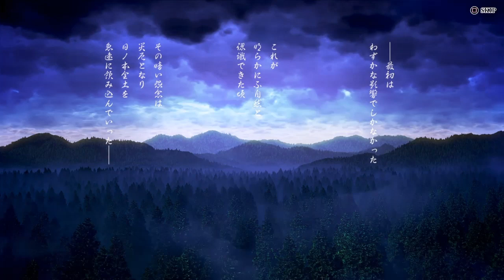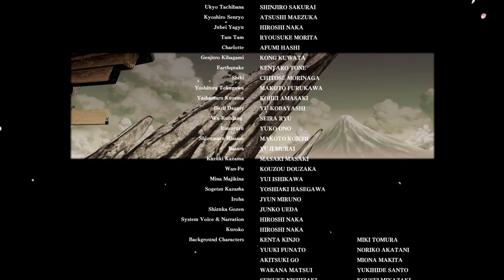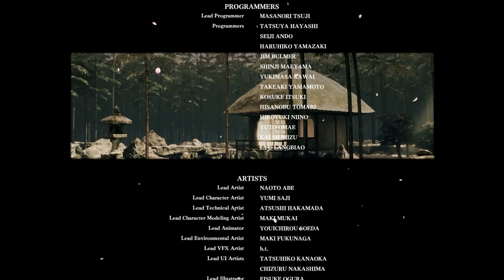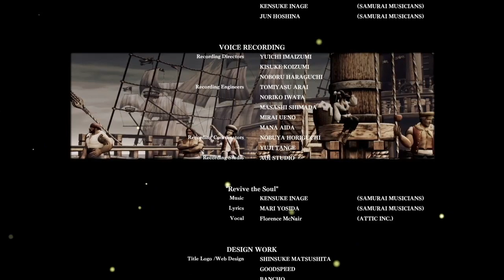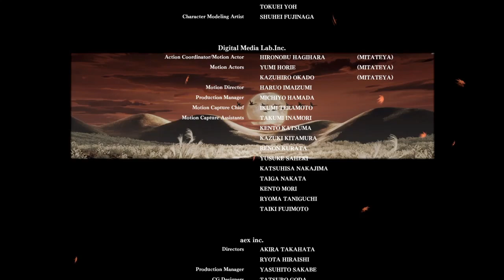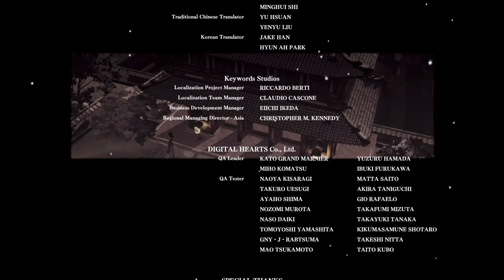SAMURAI SHODOWN - Iroha Story Mode and Ending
Samurai Shodown on PlayStation 4

Story Mode

Playing as Iroha

No Commentary

PSN: JesseJay1990